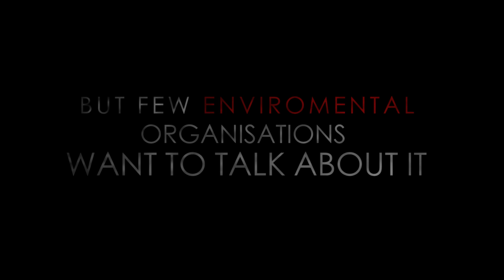The Way To Live. OFFICIAL TRAILER!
"The Way To Live" is a Documentary produced, directed and filmed by Dubhaltagh O' Hearcain and Cesar Perez. It is a story based on the current crisis of Overpopulation and the steps groups of people around the world are taking to once again align themselves with the Laws of Nature.

Summary

In a series of Interviews we explore the current state of the earth and why our civilization and the systems that hold it together are stretched and in rapid decline. We talk about the reasons why our Natural world and environment are in freefall due to a rising population. The interviews examine the enslaving old order of political, religious and cultural philosophies that have misguided and shaped society. The interviews provide us with in depth logical reasons as to why these old world systems are breaking down while alternatively providing insights into the holistic, regenerative, and restorative benefits that will come when mankind embraces the Universal Laws of Creation observable within ourselves and the natural world around us.

Let's Band Together

As the world moves through a period of intensifying disorder it will be important that we band together to bring to life projects that will offer solutions. Solutions that empower people to think for themselves. As the dominant institutions continue to collapse, they will undoubtedly leave in their wake a vacuum. Such a void presents both danger but also an opportunity for us to explore sustainable alternatives. An opportunity for us to explore the lives of those who use Nature as a compass to to navigate their lives.

With millions and even Billions around the world searching for answers the film provides empowering new ways for mankind to look at the world. New ways that will help them discover for themselves the causes of our decline but more importantly clear answers on how we can guide ourselves back toward a future of conscious comprehension and harmony.

Thanks To Charles Eisenstein for letting us use his Interview for this Trailer. We will officially interview Charles for the documentary in October 2019.